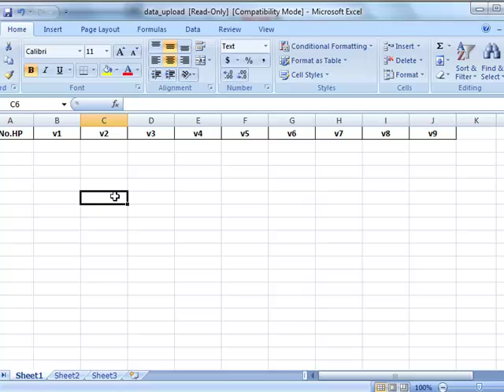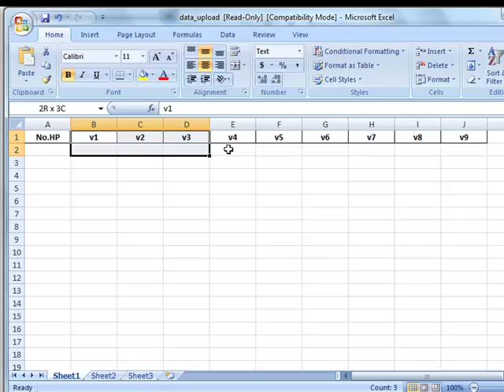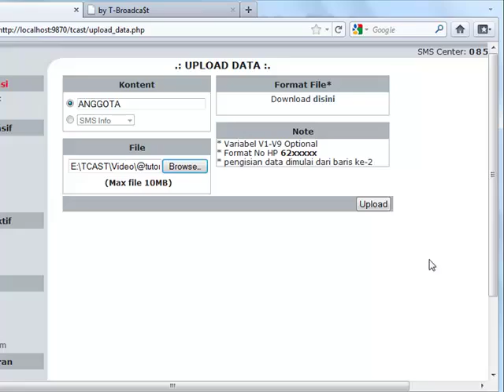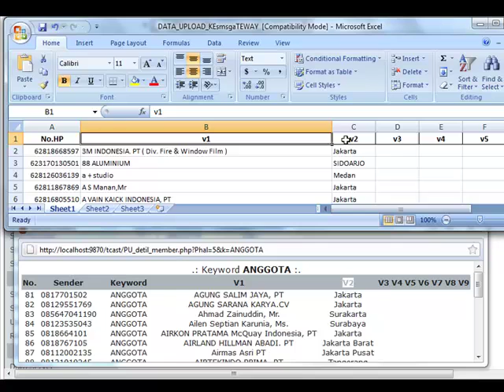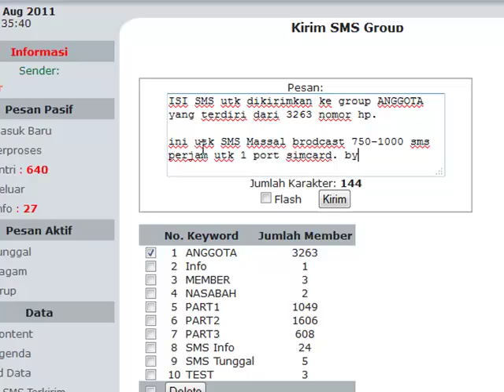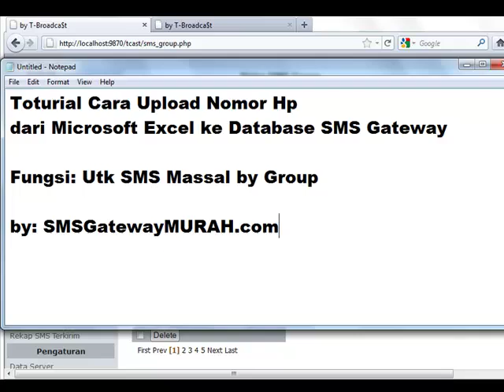Manual_Part7_Tutorial SMS Gateway Upload Nomor Hp dr Excel ke Database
Sedang cari Software SMS Gateway yg dpt Upload Nomor Hp dr Excel ke Database SMS Gateway. Hub 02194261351 klik @smsgatewaymurah